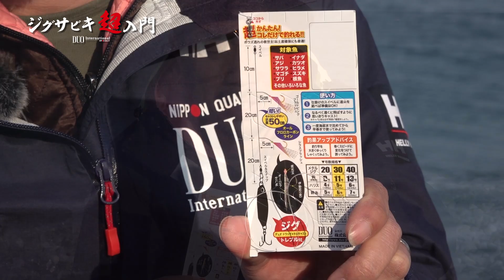[超入門！コレだけで釣れる！] 五目ジグサビキセット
簡単！コレだけで釣れる！サビキセット！
とにかく釣りたい！サビキにジグが付いた、釣れる定番アイテム登場！
堤防やサーフで大活躍！
対象魚：サバ・イナダ・アジ・カツオ・サワラ・ヒラメ・マゴチ・スズキ・ブリ・根魚など。